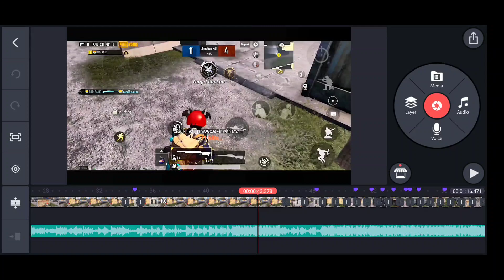DESTRUCTION - UPLOADING TODAY